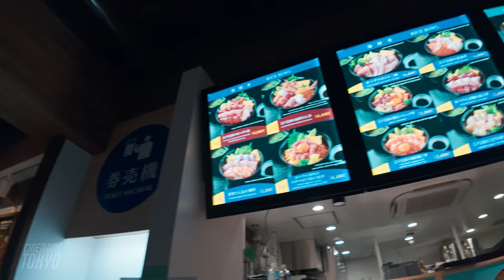Walking around the Toyosu Senkyaku Banrai, 4K HDR Japan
📍Tokyo, Toyosu Senkyaku Banrai

We took a walk through the much talked about Senkyaku Banrai, which opened on February 1, 2024, in Toyosu!

00:00 | Highlights of Toyosu Senkyaku Banrai
00:38 | Starting from the pedestrian deck of Ichiba-mae Station on the Yurikamome Line
01:14 | Entering Senkaku Manrai from the entrance of Kido Gate
01:32 | Kido gate
02:11 | Toyosu Main Street
04:09 | Bell of Time Plaza
05:26 | Edo Yurakuza
06:30 | Manyo Club Entrance Hall
10:54 | Connoisseur's Alley
10:54 | In front of Kido Gate
12:03 | Food Court Yoridori Machiya
12:49 | Watarigorou 1
14:08 | Seafood Buffet Iroha Toyosu
16:58 | Wataridoro-sha 2
18:31 | Toyosu Connoisseur Street again